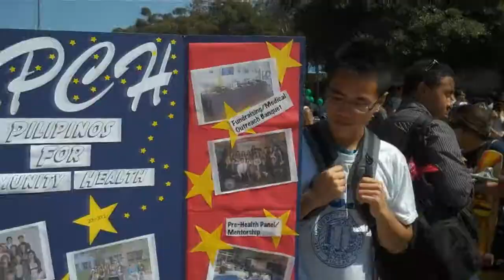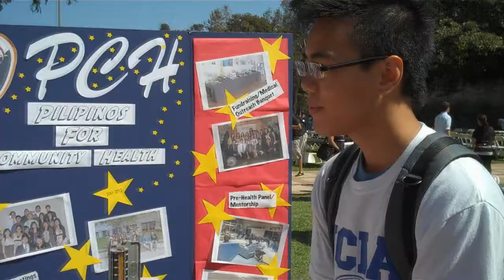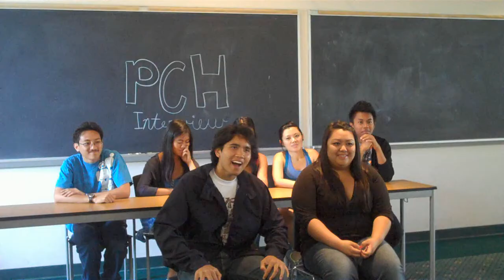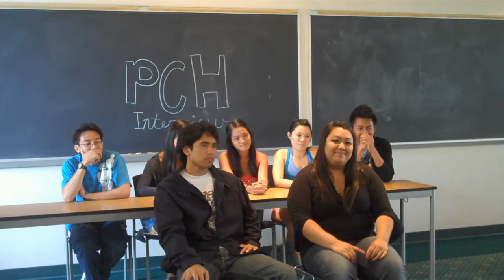Pilipinos for Community Health(PCH) Story 2011-2012 (Toy Story)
*Re-upload*
A film by the community service commission organization Pilipinos for Community Health from UCLA.

Directed by: Kevin Uson, Junel Tagayuna, Junelyn Bautista, PCH Staff
Edited and Produced by: Kevin Uson (PokeWizKev826), Junel Tagayuna

CGI images and video were used from the movie Toy Story 3, these images and video are allowed to be used for the purpose of parodies and in similar fashions under Fair Use and documentation regarding parodies.

Filmed at multipled locations in UCLA.